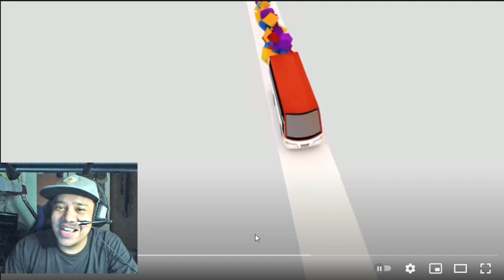Maymay Entrata performs "Amakabogera" LIVE on Wish 107.5 Bus | TINDI MO MAYMAY | REACTION VIDEO